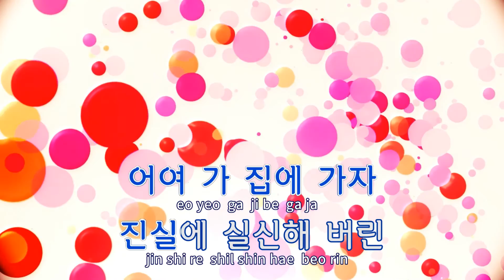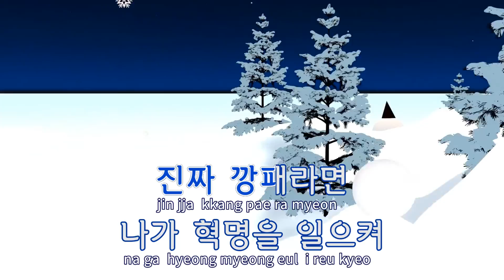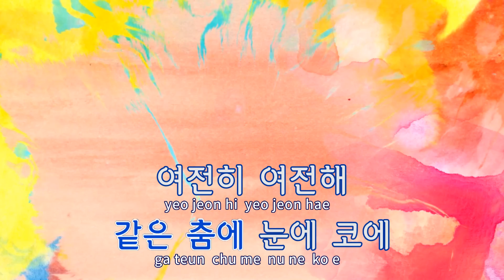[TJ노래방] 음주 Rapping(취중푸념) - 드렁큰타이거 / TJ Karaoke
음주 Rapping(취중푸념)  --  드렁큰타이거